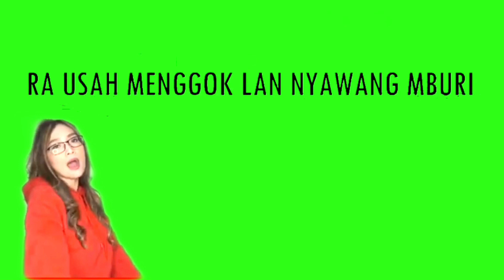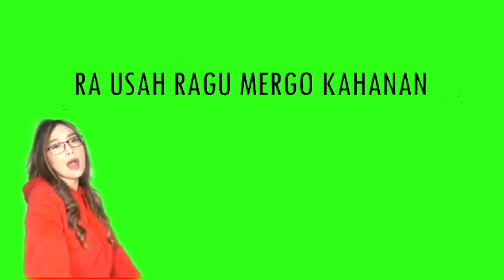Prei Kanan Kiri - Oza Kioza Version LIRIK MUSIK GREEN SCREEN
PREI KANAN KIRI - OZA KIOZA VERSION

Mohon maaf jikalau ada kesalahan selama pengeditan

Jangan lupa Tonton, Subs, Comment dan Share ya